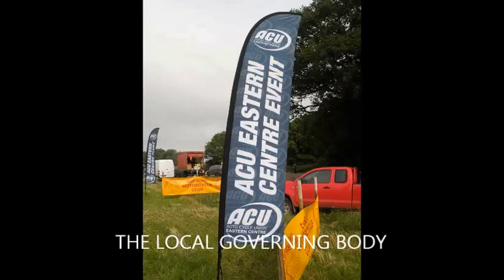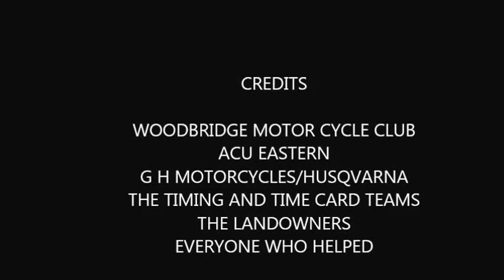IKEN ENDURO 2016 3